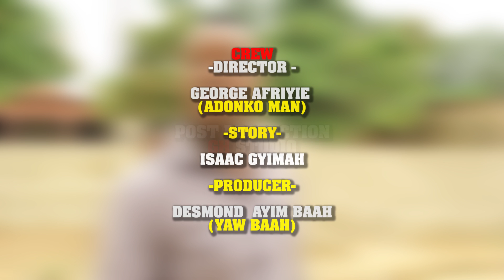OSEBO AND NANA YEBOAH DISGRACED 80 THE PLUG IN THE PRESENCE OF SEXY LADIES.YOU CANT STOP LAUGHING.